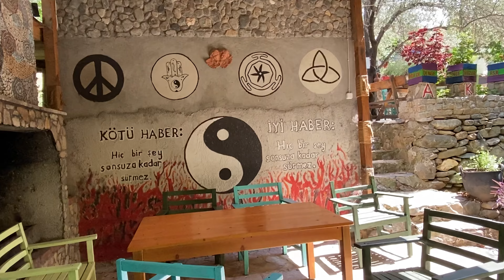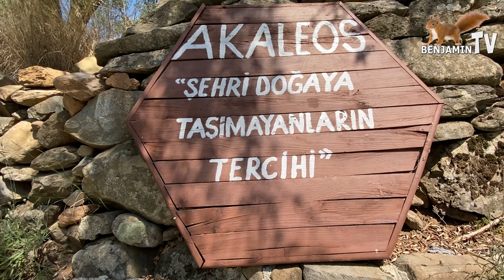Akaleos Kamping Kaz Dağları Güvenli - ÜCRETSİZ KANO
Merhaba, ben Benjamin. 2022 Ağustos ayında Kaz dağları nda bu dünyalar güzeli işletmede misafir olduk. İşletmenin ismi Akaleos Kamp Fiyatlar oldukça uygun. Gideceğiniz kişiyi dikkatli seçin. Ortamı bozacak biri olmasın. Hele ki özel biriyle gideceksiniz, burada geçireceğiniz 2-3 gün aranızdaki tüm sorunlarınızı çözmenize yardımcı olacaktır. Yanınızda mutlaka kitap götürün. Restoran var, kullanmak istemeyenler alışverişi tam yapsınlar. Yolda Memetalan kötü var. Orada bir ilkokul var. Çeşmesindeki su çok güzel. Gelirken ordan su doldurun bidonlara. Ekstra suya para vermeyin. Ben 6 yıldır geliyorum. Kendini sürekli yenileyen bir işletme. Ayhan Abiye ve Ali Hocaya benden selam söylerseniz sevinirim. Benden bu kadar.

Kullandığım ekipmanlar: Gopro hero 8 , Dji mini , Canon 650 D

Umarım tekrar görüşürüz.
Doğa ile kalın
Benjamin.

Kaz dağlarında gidilecek yerler listesi

Kazdağı Milli Parkı
Kazdağı Milli Park Tanıtım Ofisi
Sarıkız Türbesi
Kazdağları Seyir Terası
Adatepe Köyü
Zeus Altarı
Yeşilyurt Köyü
Adatepe Zeytinyağı Müzesi
Tahtakuşlar Etnografya Galerisi
Çamtepe Ekolojik Yaşam Kültürü Merkezi
Bayramiç Yeniköy
Hasanboğuldu
Mıhlı Çayı
Taş Köprü
Şahindere Kanyonu
Ağlayan Şelale
Darıdere Tabiat Parkı
Hızır Kamp

Kaz dağlarında yeme içme amaçlı gidilecek yerler

Nazım Usta’nın Yeri
Zeytinbagi Restaurant
Düşler Vadisi
Şarlak Deresi
Kısık Resturant
Lita Lokanta
Hünnap Han
İncir Cafe
Ayazma Pınarı Tabiat Parkı
Yengeç Restaurant
Trattoria Leo

Kaz dağları köyleri

Dağ evleri ile ilgili hastaglar
Dağ evi
Dağ evinde yaşamak
Dağ evleri
Dağ evim Sakarya
Dağ evi sakarya
Dağ evi tatili
uygun fiyatlı dağ evi
ucuz dağ evi
izmir dağ evi
balıkesir dağ evi
izmir bungalov
balıkesir bungalov
Türkiyedeki dağ evleri
Kiralık dağ evi
Günlük dağ evi
Mountain House
yeni ev vlogu
ev vlogu
ev turudağ
evi turu
Türkiye dağ evleri
İstanbul dağ evi
Marmara dağ evi
Kocaeli dağ evi
lüks dağ evi
Bolu dağ evi
dağ evinde yaşamak
dağ evinde tatil
dağ evi yapımı
Bungalov Dağ Evi
kışın dağ evi
dağ evi sobası
odun sobası